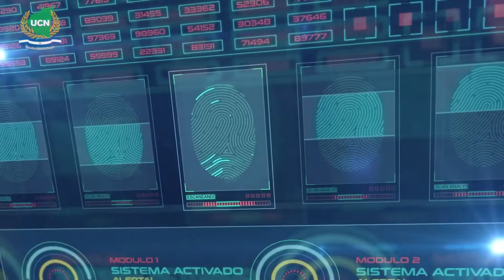UCN- FACULTAD DE CIENCIAS ADMINISTRATIVAS -LIC. JAIME ARTOLA